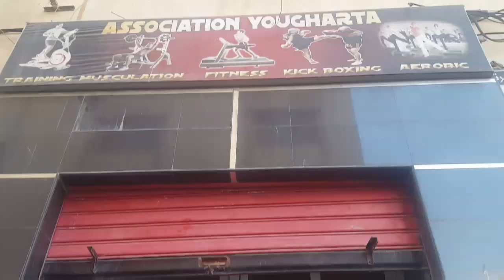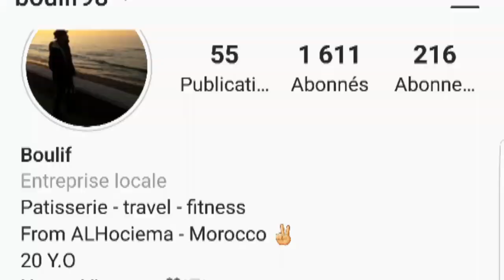زيارة مقر عبد الكريم الخطابي 😱🔥 فلوق بالريفية 💓👍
VLOG 7 : زيارة مقر عبد الكريم الخطابي  أول فلوق  بالأمازيغية الريفية